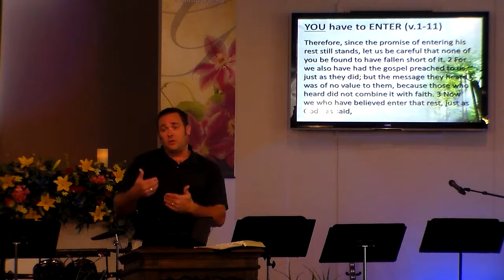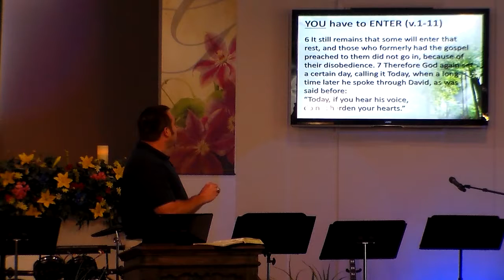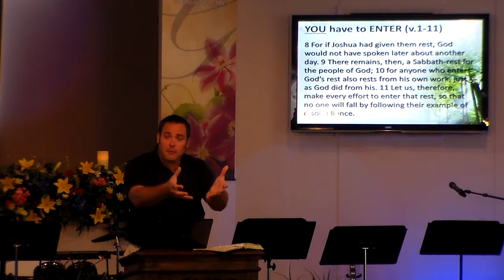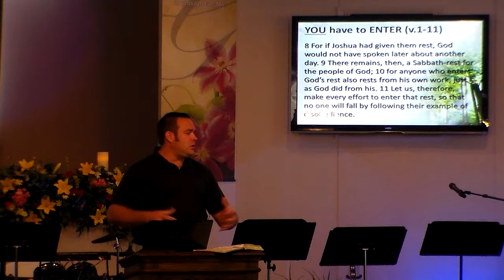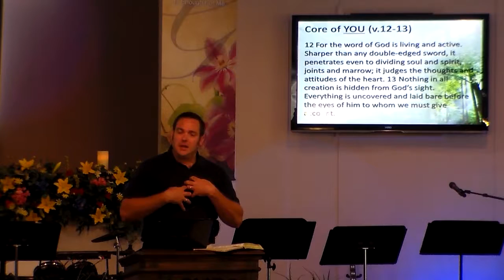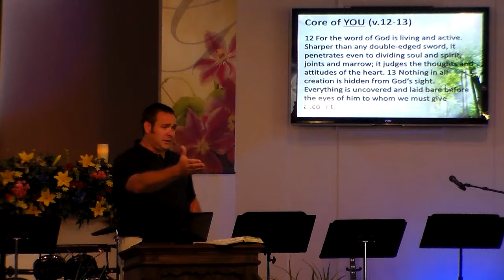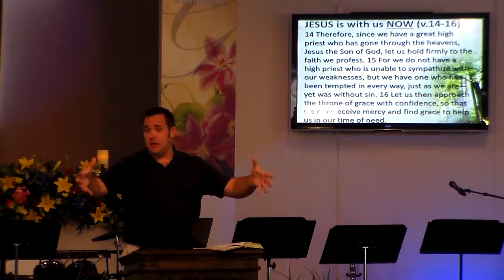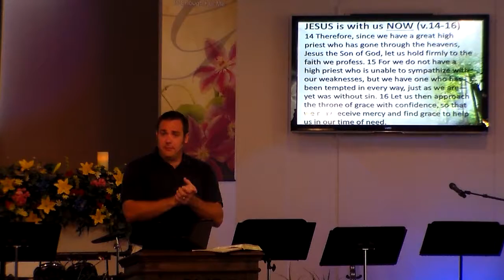August 7, 2016